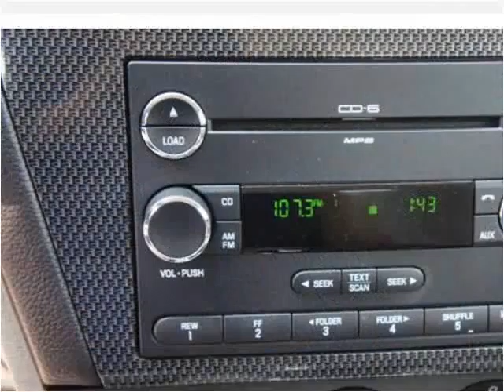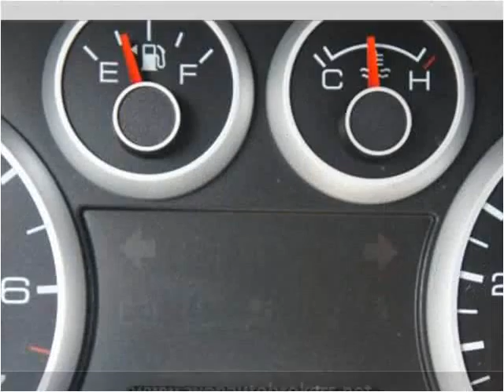2009 Ford Fusion Used Cars Brockton MA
This 2009 Ford Fusion is available from Avon Auto Brokers.